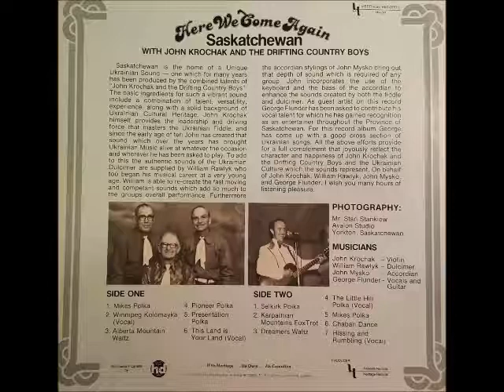JOHN KROCHAK- CHABAN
PLEASE ENJOY A SELECTION FROM THE SECOND ALBUM "HERE WE COME AGAIN SASKATCHEWAN BY JOHN KROCHAK AND THE DRIFTING COUNTRY BOYS- CHABAN.